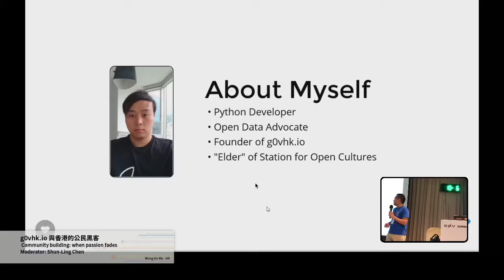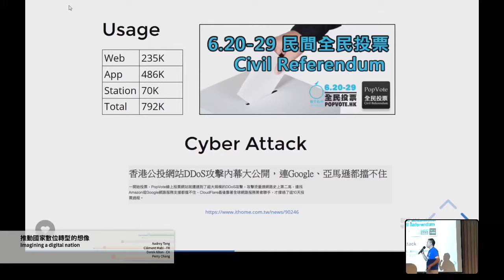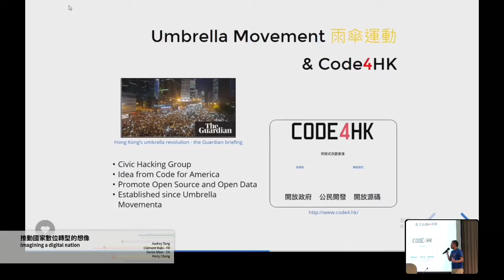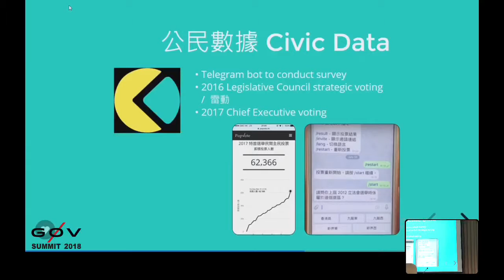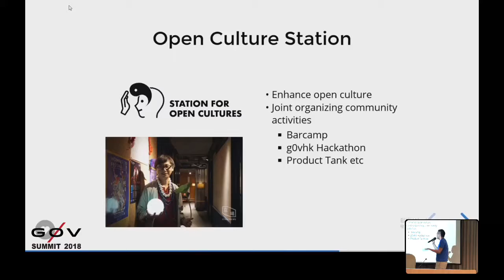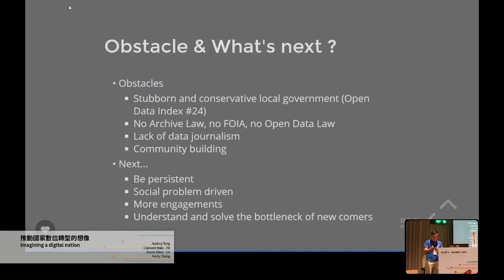#136 Community building: g0vhk.io and civic hacking in Hong Kong